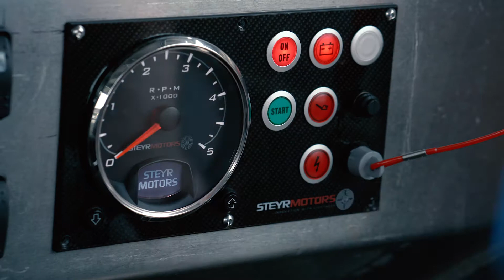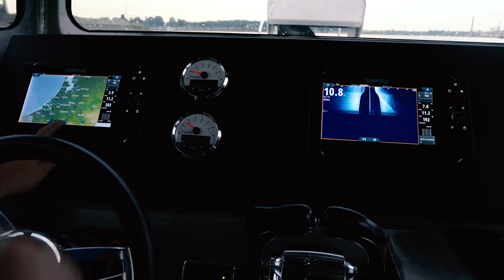Roughneck "First Responder" by OPH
Das Roughneck OPH-Feuerwehrboot ist ein multifunktionales Rettungsboot mit einer integrierten Löscheinrichtung zur Bekämpfung unterschiedlicher Brände. Das Feuerwehrboot ist mit einem speziellen Hochdruck-Feuerlöschsystem ausgestattet.